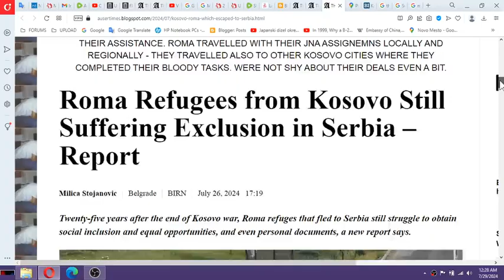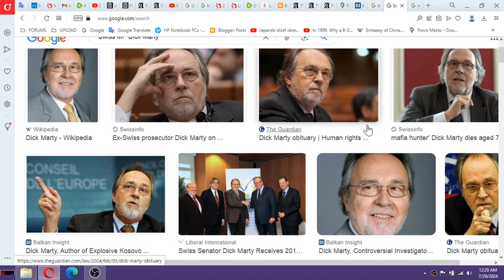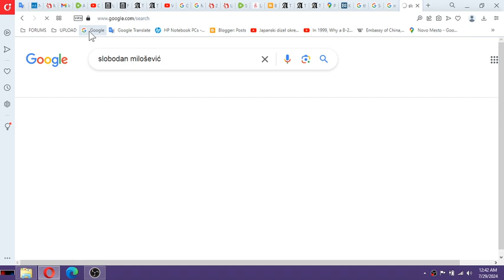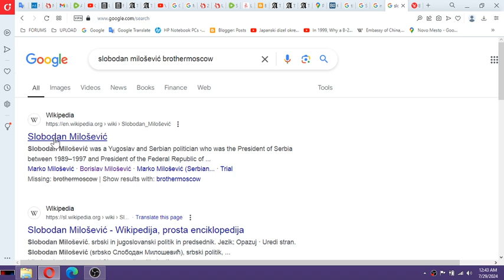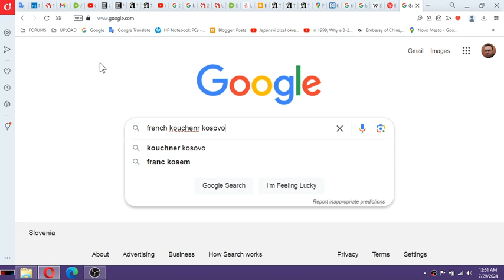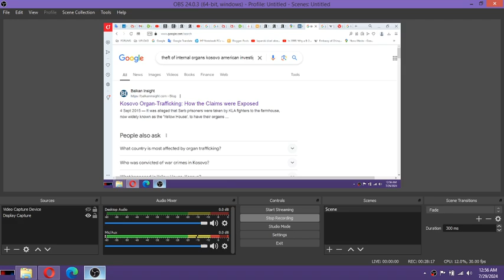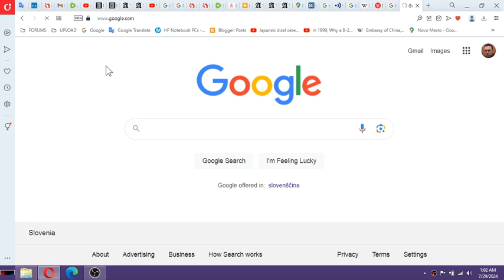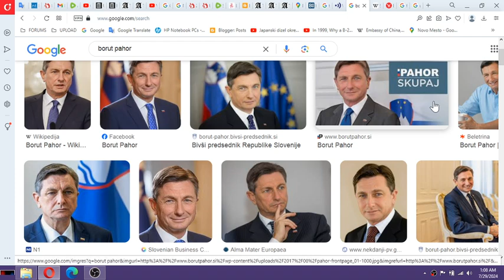About Russo Serbian human organ theft in Ukraine and Serbian ethnic cleansings on Kosovo where using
About Russo Serbian human organ theft in Ukraine and Serbian ethnic cleansings on Kosovo where using Roma community to murder